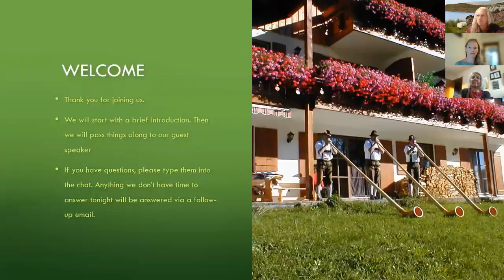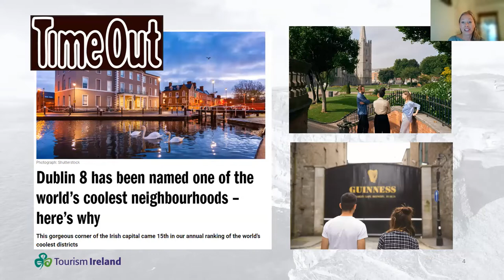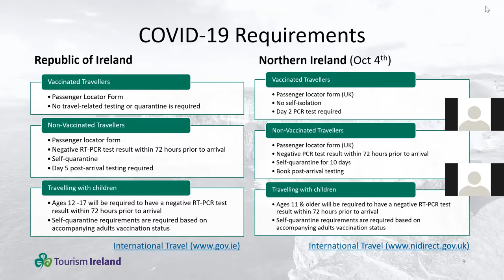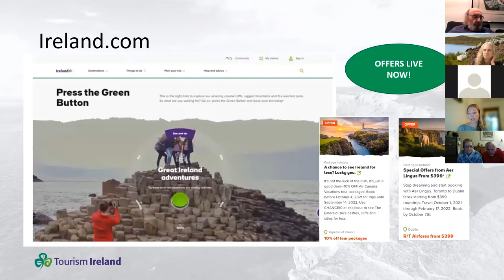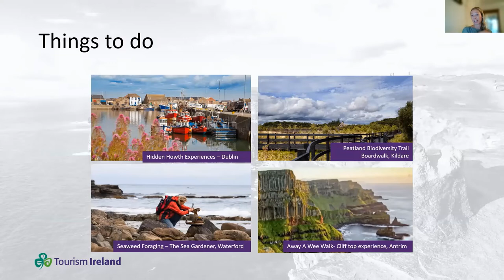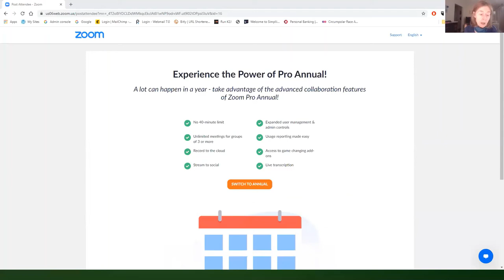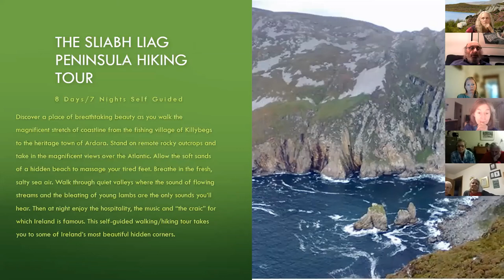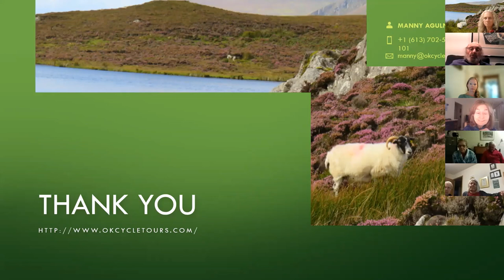Ireland - An OK Cycle & Adventure Tours Webinar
A presentation by Jocelyn Black from Tourism Ireland